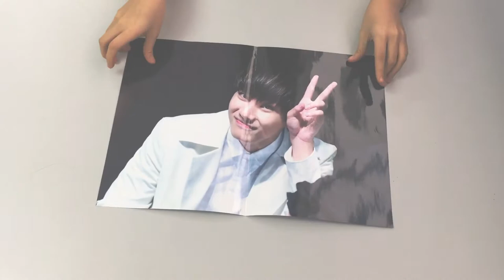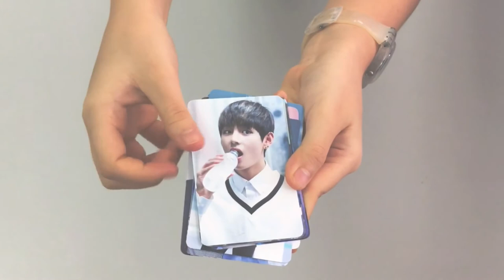[UNBOXING FANSITE] TOMYDARLINGV SHINING STAR DVD STOCKSALE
TOMYDARLINGV SHINING STAR DVD STOCKSALE

Content:
1 Poster A1
1 Poster A3
2 Round Stickers
2 Fanart Stickers
1 ID Card
3 Polaroids
15 Photocards
1 DVD